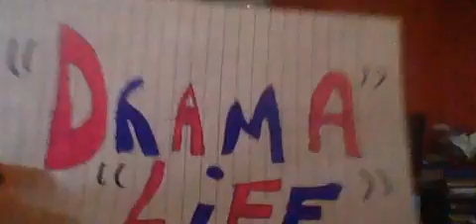Why can't we leave ? Part 2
still back in denver brimmy 6 and brendan 4 are left terrified
and wish their brothers come sooner to get them
lou ann and max come in with their take aways and hands it to the
boys
the boys try to stay calm and eat and watch the movie till
their hear they mom talking bonkers and wishes her boys were 10
again but max tells her their not 10 anymore
but lou ann refuses to listen and treats brimmy 6 and brendan  4
as 10 years olds and decides to put them in a bedtime
brendan 4 and brimmy 6 can't believe what their hearing
max then thinks what is lou ann doing and decides to go for
a walk , lou ann tells brendan 4 and brimmy 6 when they under
this roof , they will do as they told and go to bed at 10
brendan 4 and brimmy 6 laugh at their mom and thinking she's
lost the plot and tells her no way .
Lou ann is angry as she wants them in a bedtime just like
when brimmy 1 and brendan 1 was at home

max then comes back and lou ann tells max that their have been
cheeky towards her and won't do as they asked
max then thinks and asks the boys to follow him
and he explains as he doesn't agree what lou ann wants as it's bonkers
 to him too , and asks the boys just to go to bed at least
for 10 just to make their mom happy
brimmy 6 and brendan 4 can't believe it but agree to
then brimmy 6 goes to the bathroom
whiles brendan 4 and max go back in the living room
lou ann wonders what their were talkin about
max tells her the boys agree to get put to bed at 10 pm
lou ann is pleased to hear that and then she talks about
how brimmy 6's shoe problem if he can't remove them
as he needs to have his pj's on
brendan 4 explains how it's done , but brimmy 6 has no idea
as he be fast asleep .
Brendan 4 then has had enough and changes his mind about going to bed at 10 as that's
bonkers and tells his mom and dad he's leaving after his takeaway and brimmy 6 is too
as they both nutters
lou ann tells brendan 4 he is not going anywhere

then mins later , lou ann then wonders what is brimmy 6 taking so long
in the bathroom and goes up to see if he's ok
but finds brimmy 6 no where to be found and notices the window is open
lou ann loses it and shouts max brimmy 6 has gone
the pair start to worry as what will brimmy 6 do
lou ann then asks max did he leave his office open
max says yes he did , lou ann then runs up and finds
all the evidence brimmy 6 come across after snooping
about the truth and he's took it all
 max tells lou ann , it looks like he's planning to go to
the police

brendan 4 then overhears and praises for his brother
then brendan 4 tells his parents that he's leaving too
and nothing can stop him
but lou ann has other plans and stop brendan 4 from leaving
and get's max to put him back in the attic
and then try and look for brimmy 6 before he get's to the police

meanwhile on the run , brimmy 6 runs with all the evidence
in his arms but feels bad for leaving his brother brendan 4 behind
but promises he'll be back for him
and thinks what to do next
and decides to call his brothers to get them here sooner now
and brimmy 1 answers , brimmy 6 explains he escaped now
and is on the run and they need to come now
brimmy 1 chats more and tries to calm brimmy 6 now
and tells him to keep low till they arrive
brimmy 6 gives brimmy 1 his number so he can give him the
signal to come out hiding coz he's got a feeling
their dad be out in the car looking for brimmy 6
brimmy 6 understands and will hide as he does not want to be
caught

then brimmy 6 hangs up and walk to a big bush and hides
and waits for his brother to come
and tells himself just a lil longer and hopes brendan 4 is ok
and not long soon he be free .